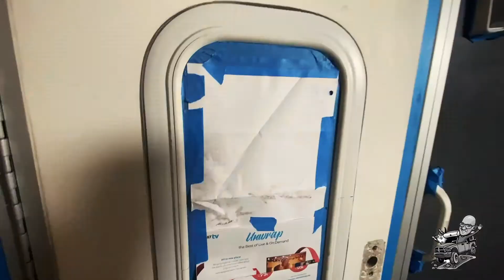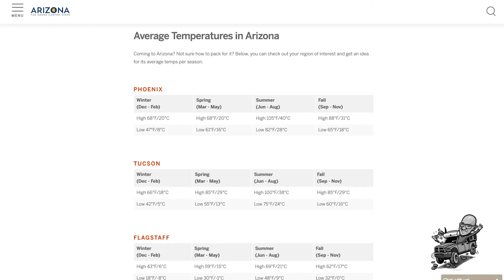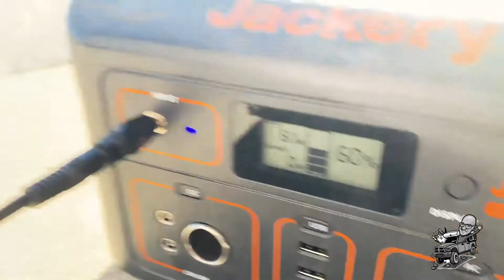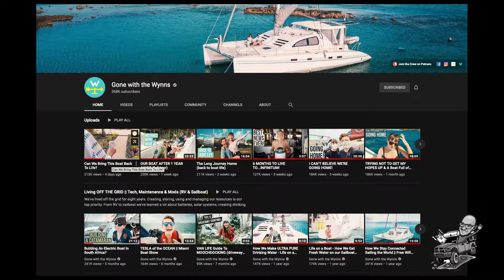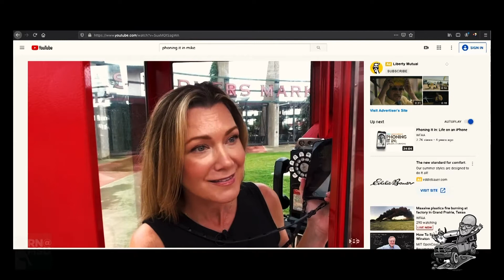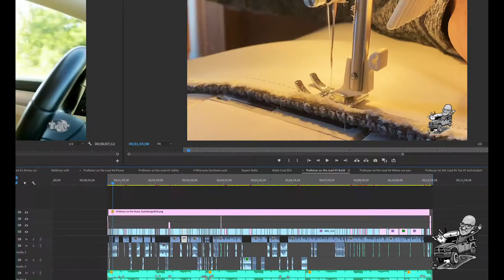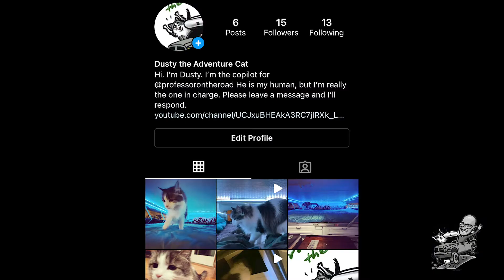Professor on the road Ep 4 Dusty The Adventure Cat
IG: Dusty_The_Adventure_Cat takes over!  Where are we?  How much longer? and how do I film and edit films and my episodes?